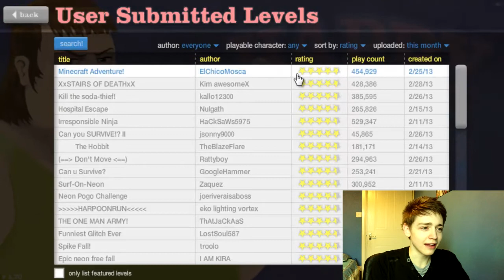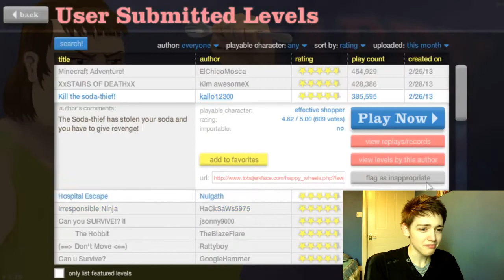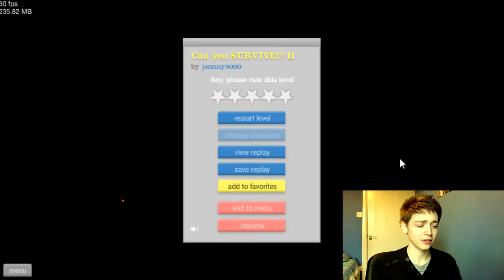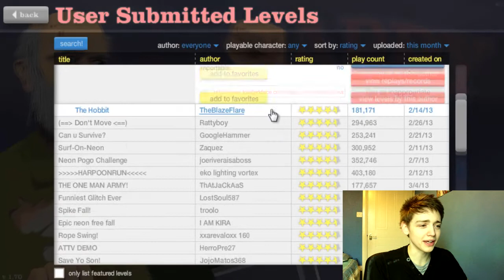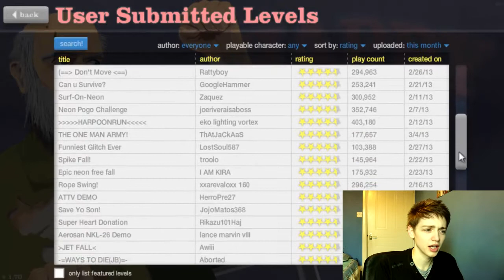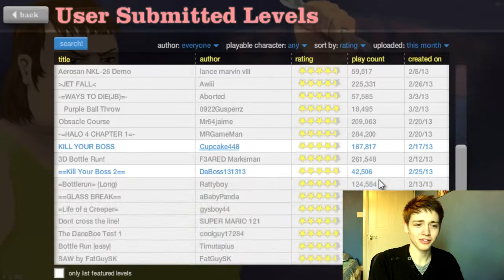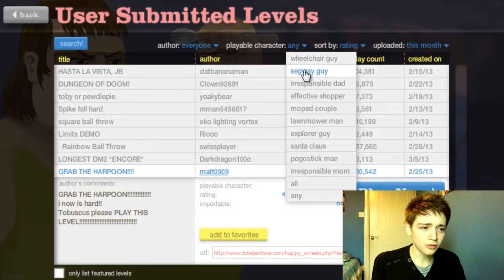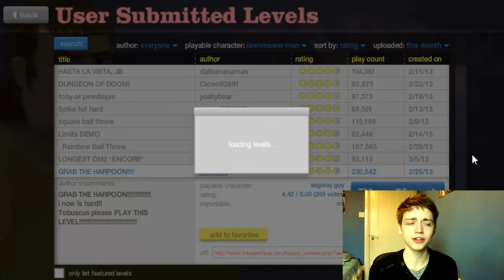Cloud Plays: Happy Wheels Episode 3 | Give Me My Soda Bitch!